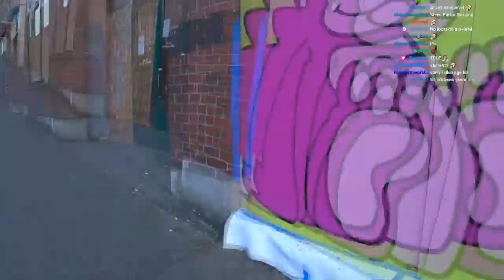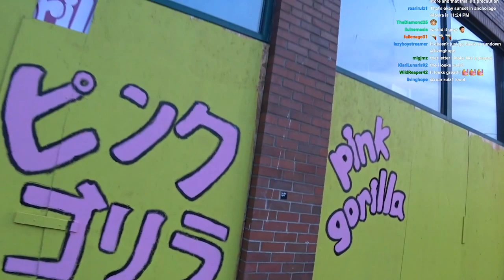Pink Gorilla Games Painting Timelapse